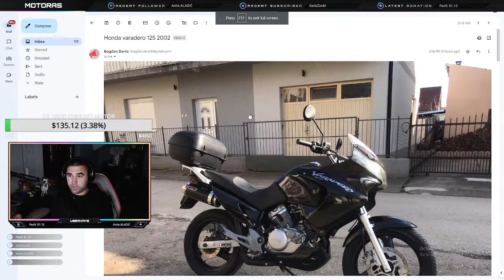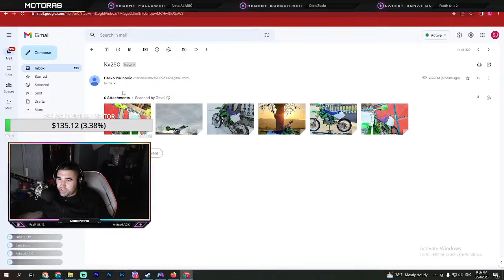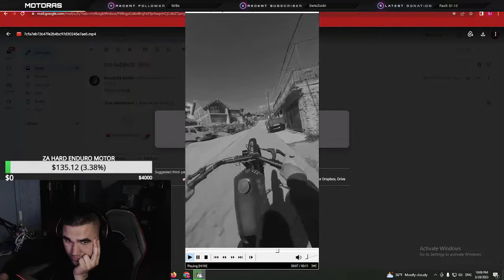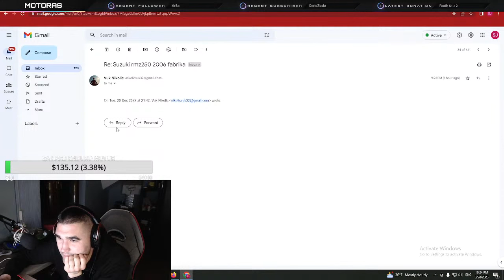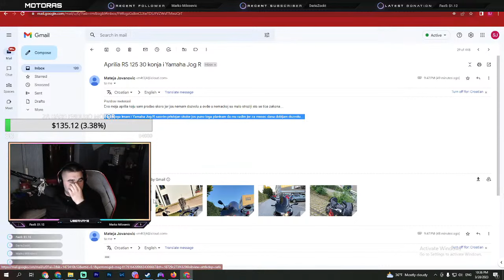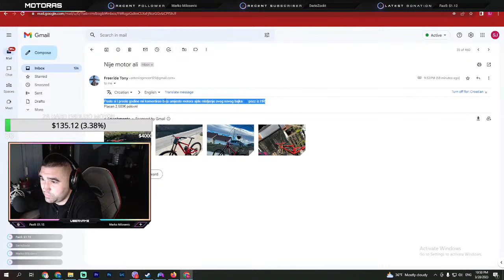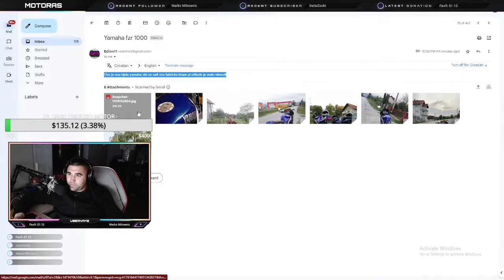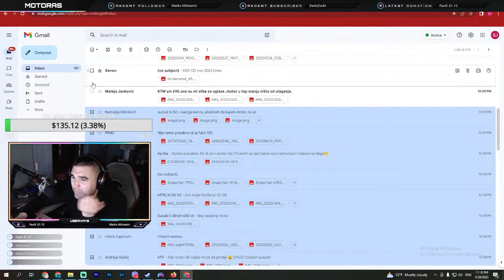🔥 ma ko to ima najbolji motor od publike 🔥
1$ - Da sam pauk
2$ - Rikošet
3$ - CRNO NA BELO
4$ - Ptica polomljenih krila
5$ - Curo Maro (Ludi Srbi)
7$ - Nisam lopov
8$ - Ne mogu bez tebe više
9$ - Donesi divlje mirise
10$ - Rado te se setim ljubavi stara
12$ - Samo jednom srce voli